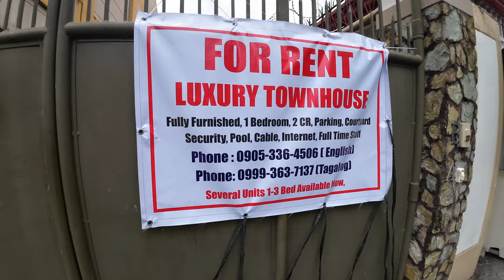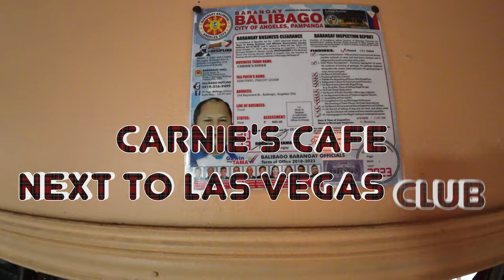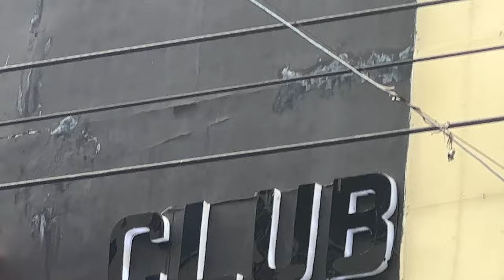SIMPLE LIVING in the Philippines SCRAPS from the cutting room floor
Sometimes there is video left over that doesn't make the vlog but it is too good to just throw out so that is what this vlog is, scraps that never made the daily vlog.  In this video you will see Anne and I running around Angeles City talking with friends shopping at our favorite places or eating at local restaurants.

Come along with us as we enjoy our simple life here in the Philippines...

Editing:  FCPX